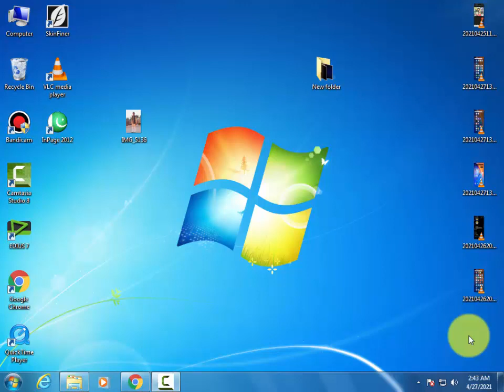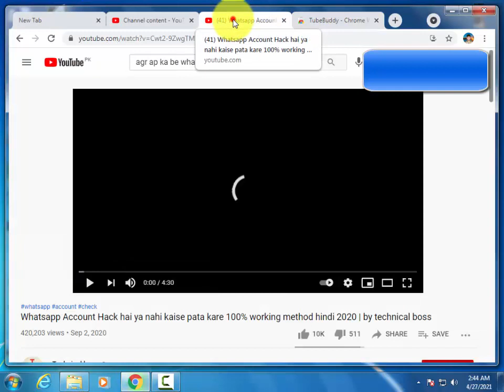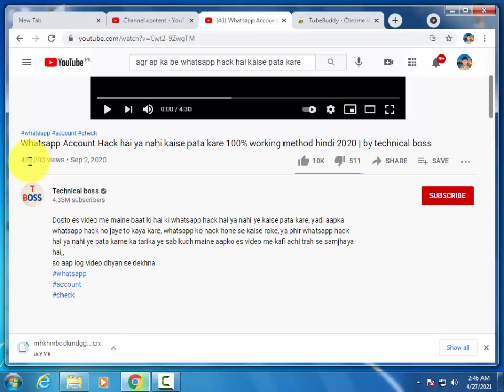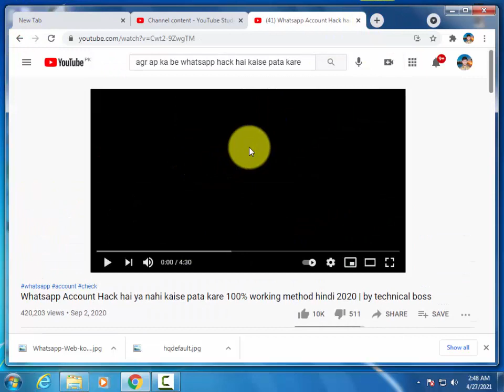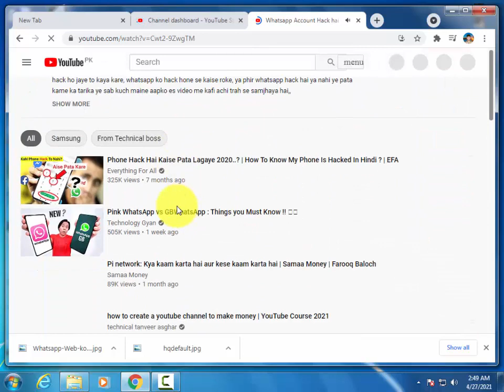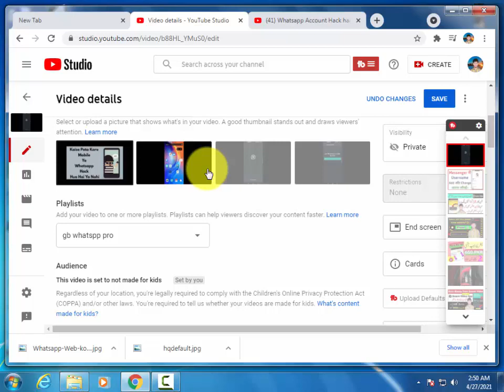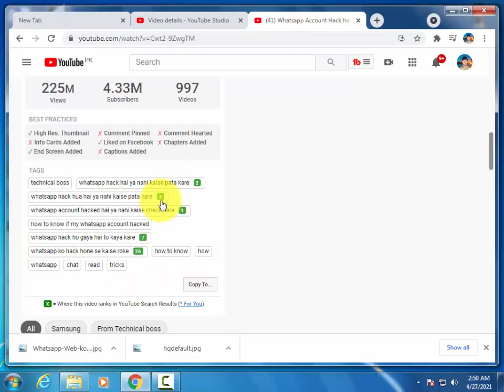Grow Your Youtube Channel With The Help Of TubeBuddy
tubebuddy free upgrade
tubebuddy
how to get tubebuddy for free
how to use tubebuddy free
tube buddy
tubebuddy pro free
tubebuddy free
how to get tubebuddy pro for free
how to use tubebuddy pro free
softwebtuts
how to use tubebuddy
tubebuddy tutorial
how to crack tubebuddy
tubebuddy pro crack
crack tubebuddy
youtube seo free tool
best seo tool for youtube
how to get tubebuddy pro version for free
tubebuddy pro license for free
how to get tubebuddy pro free
tubebuddy pro free
tubebuddy pro - everything you get with tubebuddy pro
how to get tubebuddy free premium version 2020
tubebuddy free upgrade 2020 trick
tubebuddy pro legend free 100% working method
how to get tubebuddy legend license for free
tubebuddy upgrade kaise kare
tubebuddy ko upgrade kese karen 2020 new way
tubebuddy ko kese pro mein upgrade karen 2020
tubebuddy for youtube hindi
how to crack tubebuddy pro
tubebuddy free upgrade
tuebuddy free upgrade 2020
tubebuddy full version free
tubebuddy upgrade free
how to get tubebuddy premium full verdion
tubebuddy free
tubebuddy pro
tubebuddy creck version 2020
tubebuddy creack version 2021
tubebuddy
tubebuddy creack
how to tubebuddy use
tubebuddy pro free
lifetime
how to upgrade tubebuddy license free
how to use tubebuddy for free
tubebuddy pro license for free android
tubebady upgrade free on mobile
tubebuddy free upgrade
tubebuddy crack version 2020
tubebuddy upgrade free
tubebuddy free upgrade 2021